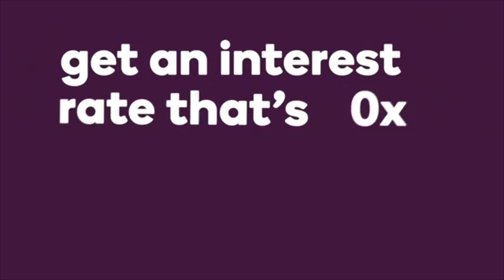DO IT RIGHT? Ally #48 for Jimmie Johnson in 2019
JIMMIE JOHNSON HAS A NEW ALLY!

Jimmie Johnson has a new ally for his racing career, as it was announced a few months ago that Ally Financial will sponsor his #48 Chevrolet Camaro, replacing longtime sponsor Lowe’s.  The deal will see Ally sponsor all 36 races plus the nonpoints events for both the 2019 and 2020 NASCAR Cup Series seasons.  Yes, I know you guys are going to complain about this video coming out now, but we have a thrilling paint scheme reaction at the end of this video!  Get out the candy and soda of your choice!  Should be a good one!